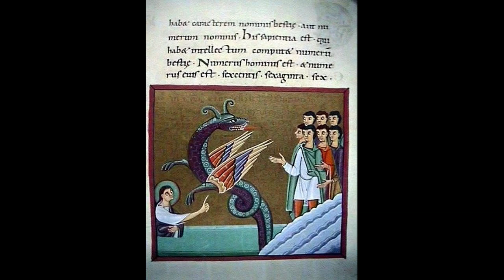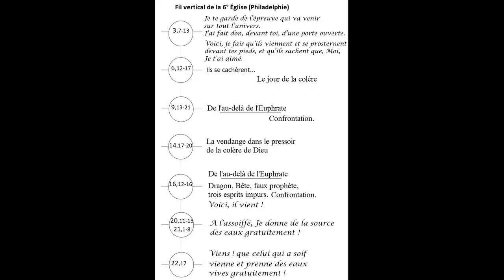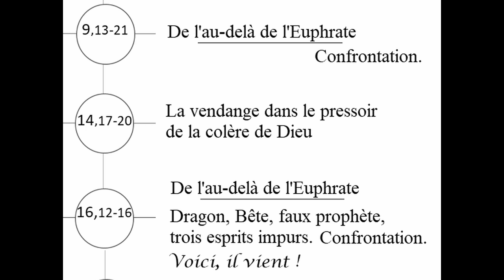Apocalypse XIV. 6e fil vertical, Philadelphie, l'Aimée de Dieu jusqu'à la terre nouvelle...